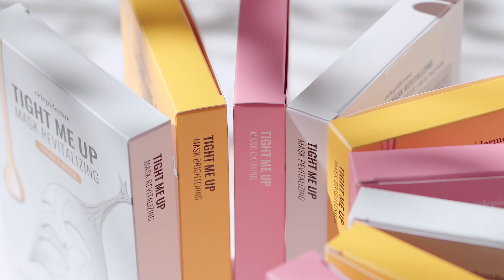[네시구분] 셀레피덤 타이트미업 마스크 3종